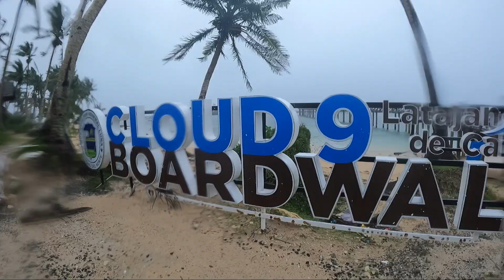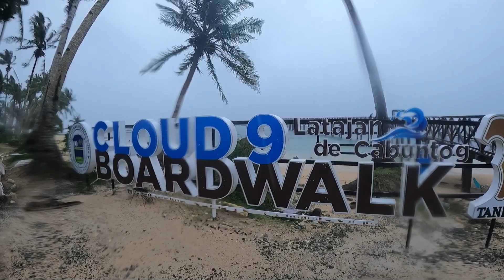Day 4 - Secret Beach & Cloud 9 I Siargao Island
This day was all about visiting beaches near our area. The first beach we visited was the famous Secret Beach and the tricycle we rented cost us PHP 800 (Roundtrip). The second beach was at the popular surfing area in Siargao (Cloud 9) beach. both of the beaches where we visited had no entrance fee. I believe it was due to the bad weather and there were not a lot of visitors there at that time. The fare when you ride a tricycle per person only cost PHP 30.00 ONE WAY and that's anywhere in the general Luna area.